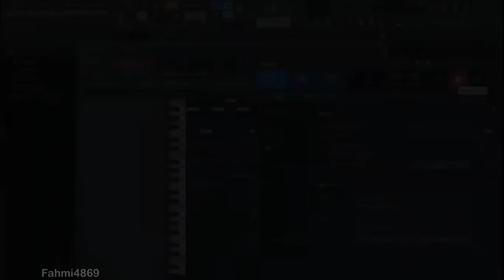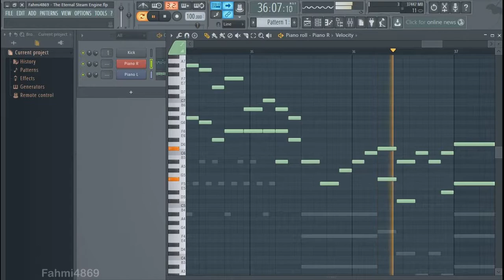Fahmi4869 - The Eternal Steam Engine (FL Grand Piano cover)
Original: Touhou 12.3 Hisoutensoku - The Eternal Steam Engine (Staff roll theme)
Game & original soundtrack by: Team Shanghai Alice & Twilight Frontier